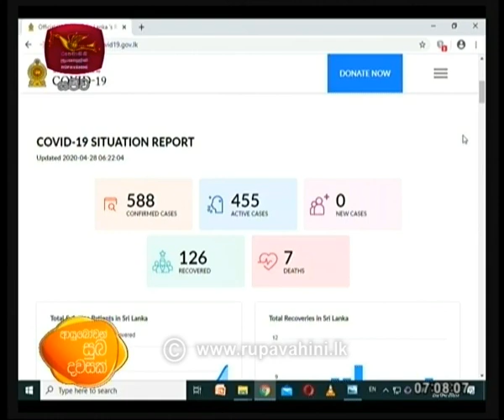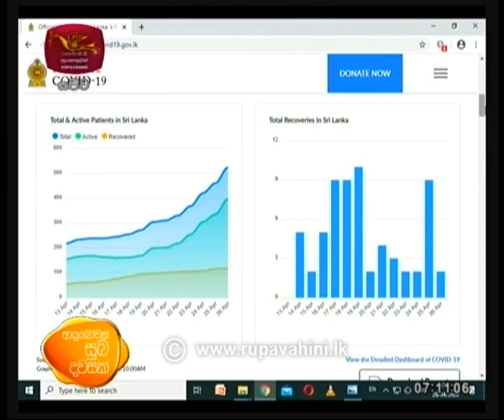Ayuboawan Suba Dawasak | 2020- 04 -28|Rupavahini